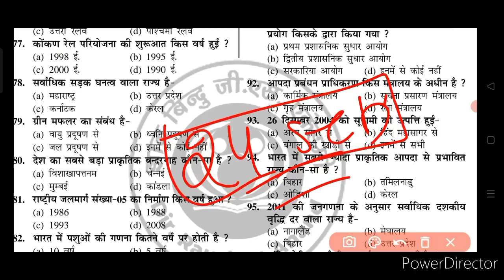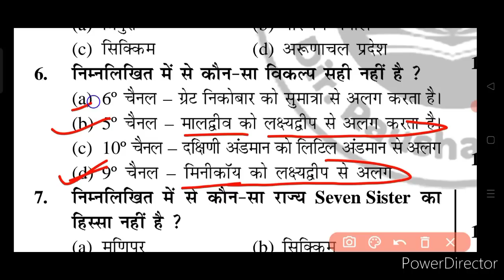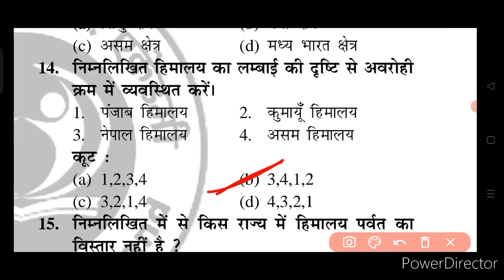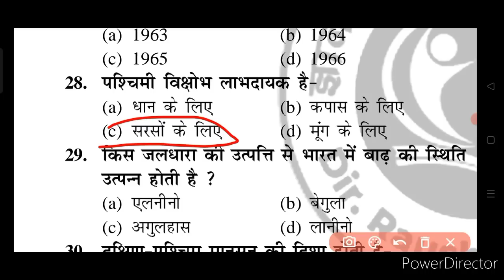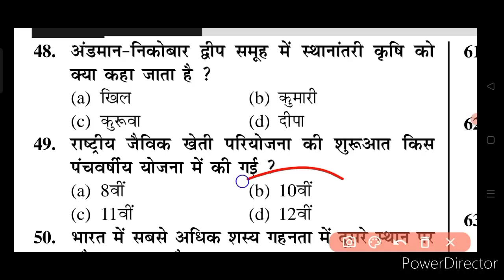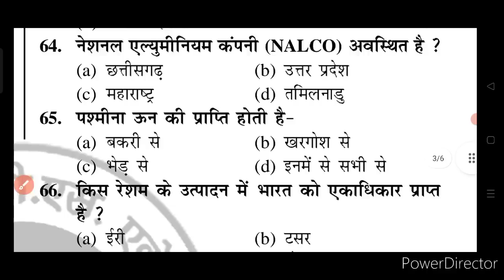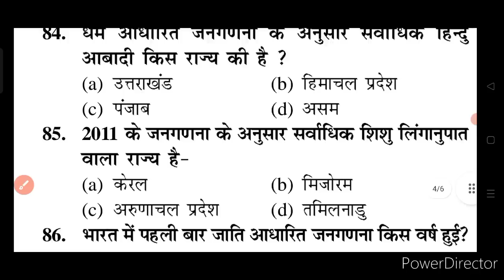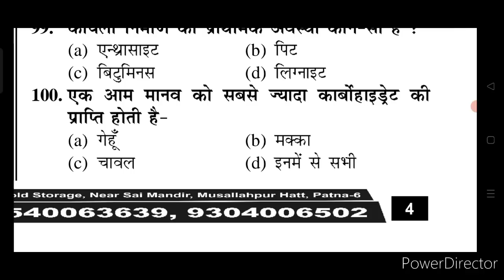बिहार_पुलिस_Test_09 Gyan Bindu GS Academy Patna raushan_sir Bihar police VVI 100 Question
बिहार_पुलिस_Test_09 Gyan Bindu GS Academy Patna raushan_sir Bihar police VVI100 Question

gyan_bindu_question_bank_bihar_police
Bihar Police Constable Gyan Bindu practis set Bihar Constable Gyan Bindu new practice set
2023
बिहार दरोगा बिहार पुलिस bittu_sir Biharpolice2023 रौशन anand sir Bihar police test serise,gyan bindu gs academy, Bihar police set question Bihar police Mock test
Gyan Bindu gs academy patna test bihar police

Bihar police vacancy 2023 Bihar Daroga new vacancy 2023
Bihar police new notification 2023 Bihar Police exam syllabus
Bihar police best booklist
Bihar previous year question Bihar police eligibility criteria 2023
gyan bindu classes bihar police
gyan bindu classes history
gyan bindu classroom
bihar police constable new vacancy 2023 bihar police constable form kaise bhare
bihar police constable form fill up 2023
bihar police constable previous question paper in hindi
bihar police constable syllabus
gyan bindu classes live gyan bindu classes geography
gyan bindu class kaise join kare
gyan bindu gs academy patna gyan bindu bihar police question...
gyan bindu bihar book
bihar police,
bihar police,
bihar police gk, bihar police gs